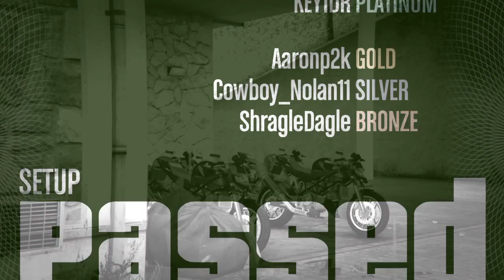Going To The Club House Created By Dave B Ransome Wonderland886 Black Enterprise USA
Going To The Club House

ACTION PACKED
ACTION PACKED Videos
ACTION PACKED Game Play
ACTION PACKED Online
ACTION PACKED On Twitter.com
ACTION PACKED On YouTube
ACTION PACKED In Dave B Ransome Wonderland886
ACTION PACKED By Dave B Ransome Wonderland886 Creations
Heroes will always step in to help
Your perspective will make you stress free
Have fun in your personal life
Be A Friend That Says
You Can Come To Me For Anything
Go Green
Even If You're Overwhelmed Diffuse Fear
Love Yourself
Feel The Love Inside Dave B Ransome Wonderland886 Black
Enterprise USA
Global Warming
Climate Change Videos
Go Green
Ocean
Earth Day In Dave B Ransome Wonderland886
Go Green In Dave B Ransome Wonderland886
Good Vibes
Keep Fueling Your Commitment To Boost Your Happiness By Your Determination To Challenge Your Brains
Love Yourself
Enterprise USA
Going To The Club House Live
Going To The Club House Live Online
Going To The Club House Live On Twitter.com
Going To The Club House Live On YouTube
Going To The  In Dave B Ransome Wonderland886

Jesus
Jesus Christ
Holy Spirit
Glory
Hallelujah
Good Vibes
Beautiful
Nature
Earth Day
Go Green
Climate Change
Global Warming

Going To The Club House Online
Going To The Club House On Twitter.com
Going To The Club House On YouTube
Going To The Club House In Dave B Ransome Wonderland886
Going To The Club House By Dave B Ransome Wonderland886 Creations
Climate Change Videos

Created By
Dave B Ransome Wonderland886
Black Enterprise USA
DBR & KBR
Sstar123
KEY1DR
KEY1DRPlayz
XA_TRUE_GAMER32X
@Wonderlan886 Twitter.com
wwwWonderland886.blogspot.com
YouTube.com
PlayStation
PlayStation Games
PlayStation Network
Sony Interactive Entertainment Inc.
Boost your happiness
Don't let low levels of laughter drain your health
See things from a better  perspective
Dignity Comes From Within
Recognize And Accept The Power Within You
Yes  ❤🙏✌😀  Yes
Black Enterprise USA
DBR & KBR
Sstar123
KEY1DR
KEY1DRPlayz
XA_TRUE_Gamer32X
@Wonderlan886 Twitter.com
wwwWonderland886.blogspot.com
YouTube.com
PlayStation
PlayStation Games
PlayStation Network
Check Us Out On Play Station Network
Keep Smiling
Keep Smiling In Wonderland886
Good Vibes
DBR & KBR
Sstar123
KEY1DR
KEY1DRPlayz
XA_TRUE_Gamer32X
@Wonderlan886 Twitter.com
PlayStation
PlayStation Games
PlayStation Network
DBR & KBR
Sstar123
KEY1DR
KEY1DRPlayz
XA_TRUE_Gamer32X
@Wonderlan886 Twitter.com
wwwWonderland886.blogspot.com
YouTube.com
PlayStation
PlayStation Games
PlayStation Network

Jesus
Jesus Christ
Holy Spirit
Glory
Hallelujah
Good Vibes
Beautiful
Nature
Earth Day
Go Green
Global Warming
Climate Change
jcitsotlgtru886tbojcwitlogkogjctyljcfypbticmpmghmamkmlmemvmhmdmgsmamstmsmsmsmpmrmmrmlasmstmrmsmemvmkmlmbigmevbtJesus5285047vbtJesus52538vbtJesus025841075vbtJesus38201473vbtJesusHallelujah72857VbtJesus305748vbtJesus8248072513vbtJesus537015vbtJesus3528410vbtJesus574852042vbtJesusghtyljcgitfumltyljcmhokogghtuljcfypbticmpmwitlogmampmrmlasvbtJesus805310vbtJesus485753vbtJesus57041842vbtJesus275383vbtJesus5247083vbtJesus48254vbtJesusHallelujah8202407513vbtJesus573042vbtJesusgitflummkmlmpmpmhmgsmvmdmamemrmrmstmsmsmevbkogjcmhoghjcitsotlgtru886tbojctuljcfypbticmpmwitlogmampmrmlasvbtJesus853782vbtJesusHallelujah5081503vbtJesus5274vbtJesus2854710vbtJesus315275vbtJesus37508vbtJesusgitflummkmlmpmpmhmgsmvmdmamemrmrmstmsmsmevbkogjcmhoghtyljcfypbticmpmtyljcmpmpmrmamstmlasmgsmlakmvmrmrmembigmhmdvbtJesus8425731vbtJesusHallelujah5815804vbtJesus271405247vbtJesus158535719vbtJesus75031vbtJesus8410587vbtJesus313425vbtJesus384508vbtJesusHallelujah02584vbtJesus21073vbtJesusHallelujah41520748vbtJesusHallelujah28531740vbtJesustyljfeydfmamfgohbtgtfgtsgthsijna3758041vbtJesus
Hallelujah
JJJ